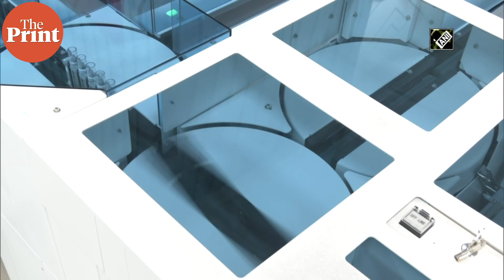Delhi AIIMS prepares 'smart lab' to conduct 2 lakh general tests in a day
All India Institute of Medical Sciences (AIIMS), Delhi has prepared a 'smart lab' that has the capacity to conduct more than two lakh general tests in a single day. The hi-tech lab is also providing some free-of-cost tests such as the D-Dimer test that costs around Rs 1,000 in private labs. This was started last year in July and was inaugurated by former Union Health Minister Dr. Harsh Vardhan.